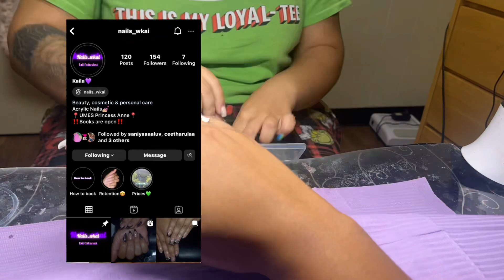COLLEGE BADDIE nail vlog: black frenchtips w/ 3d art😮‍💨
okay wait ik i look a mess in the first clip pleaseeee gimme some grace i have been a lil sick🫠

I hope yall fw this video tho

♡background music
title: copyrightfree music
artist: @TrinaTimerra

how old am i? 18 btcsss.
when is my birthday? may 18th.
where do i live? in maryland w/ my mann.
what's my favorite color? yellow & pink but orange is cute too